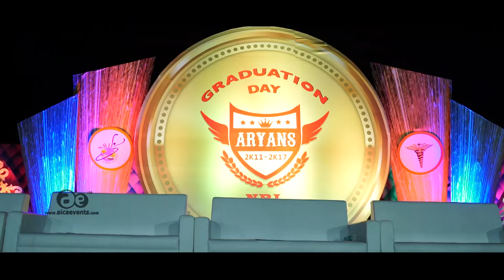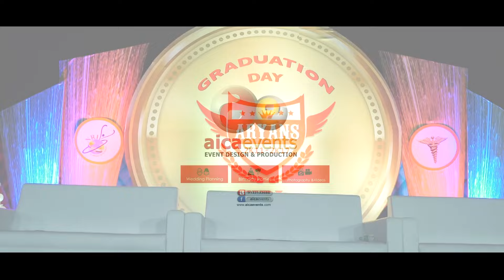NRI Medical College Convocation Event